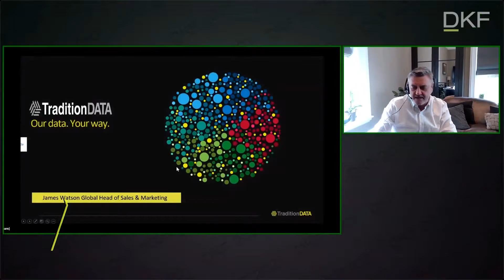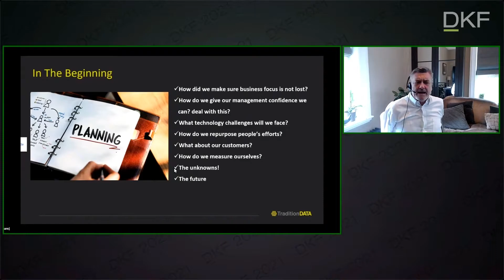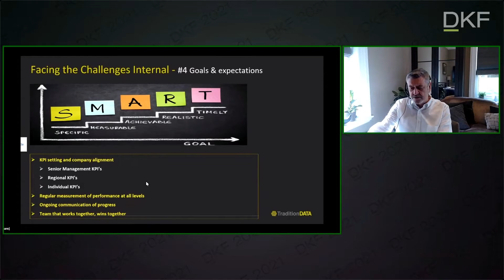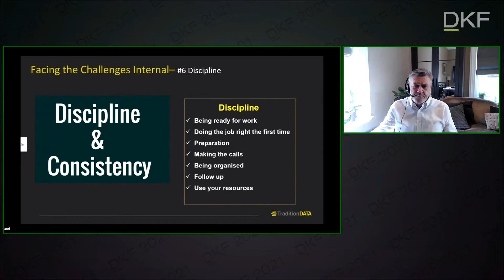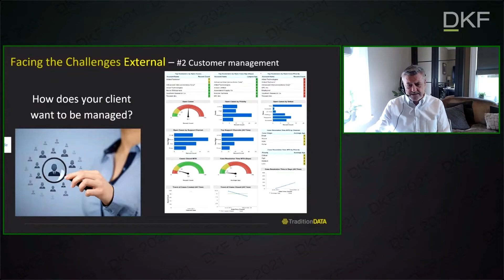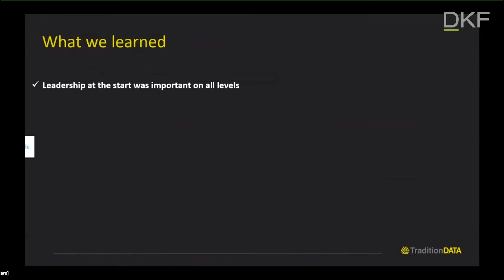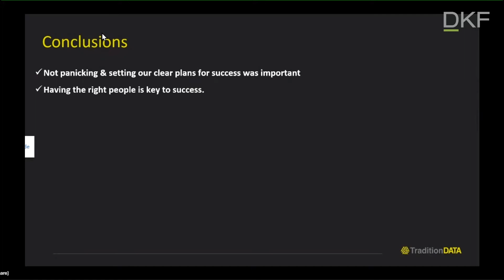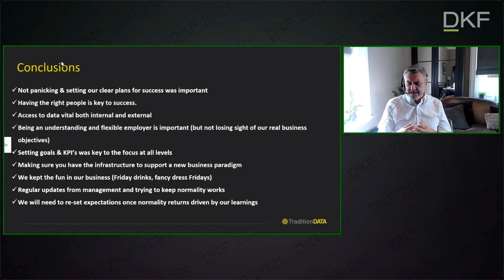DKF21- James Watson - Tradition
DKF 2021 - DKF GOES ONLINE!

DACH Congress for Financial Information has been the meeting place for industry experts for over a decade. We wanted to continue this in the current situation. DKF 2021 took place exclusively digitally from May 4 to 6.

We are very proud and grateful to present you the presentation "Business As Usual - how did that go for you during COVID?" of Mr. James Watson from Tradition!

If you have any questions about the presentation, please feel free to write to , we will be happy to forward your request.